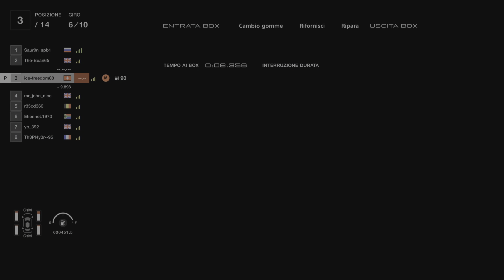Gran Turismo 7: GTWS, Manufacturers cup, round 5, Gr.4. (10.9.2022)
Ciao a tutti. Bentornati o benvenuti sul mio canale. In questo video vi porto la gara nel campionato manufacturer cup GTWS, round 5, GR.4 del 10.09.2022 con qualche sportellata in amicizia.
Buona visione!!! Mai mollare!
supporto/donazioni oppure tramite il pulsante, GRAZIE, sotto ogni video.